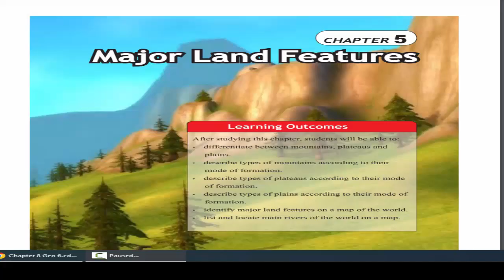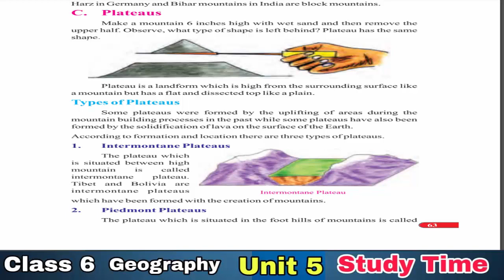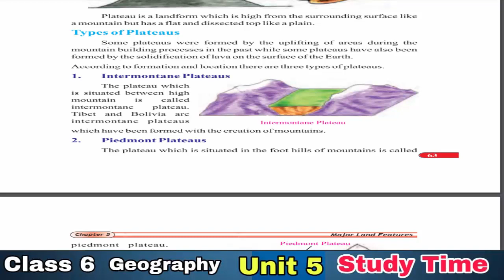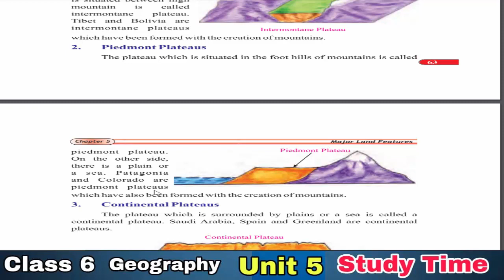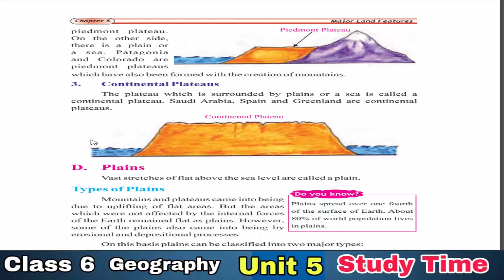GEOGRAPHY 6 PTB (EM) CHAPTER 5 MAJOR LAND FEATURES LEC 3 PLATEAUS